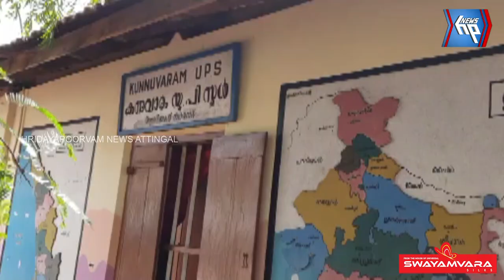കുന്നുവാരം യുപി സ്കൂളിൽ മൊബൈൽ ബാങ്ക് പദ്ധതിയ്ക്ക് തുടക്കമായി